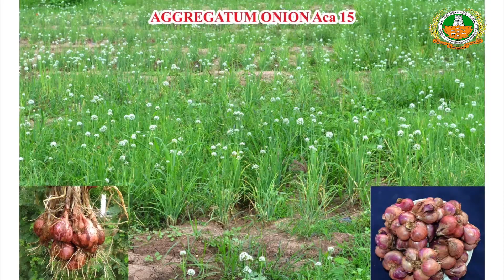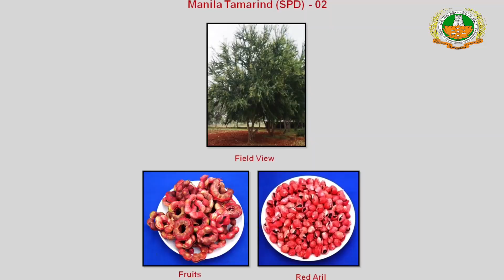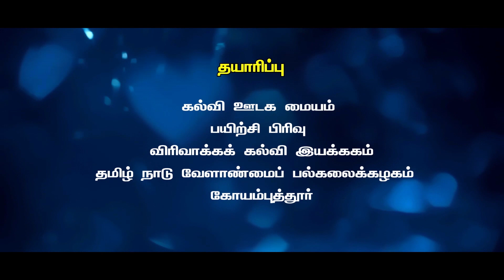New Crop Varieties 2020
TNAU-VC Talk-New Crop Varieties 2020